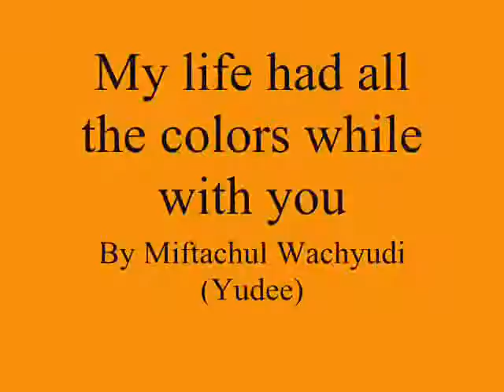My life had all the colors while with you ,